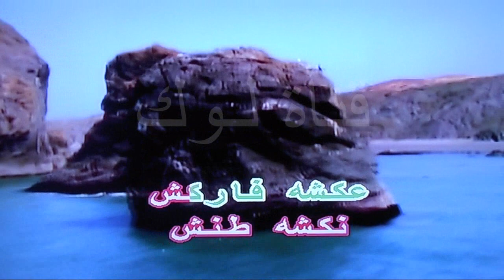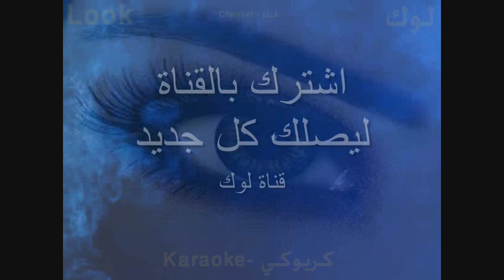كاركاشانجي - احمد عدوية - كاريوكي - قناة لوك - اغاني عربية